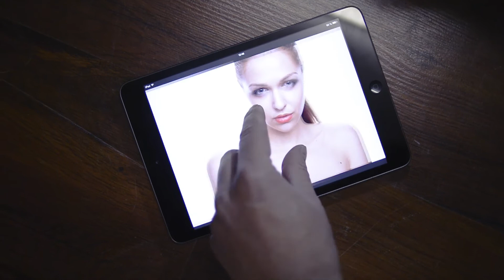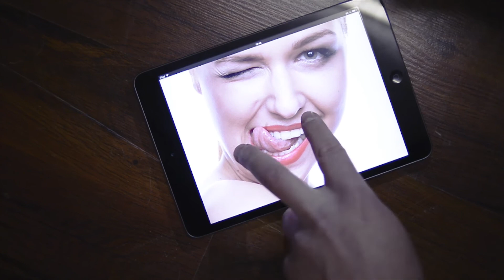Backstage video Lucie Kovandová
Oldřich Hrb, backstage video s Lucii Kovandovou

Backstage s Luckou Kovandovou Emotikona smile

modelka: Lucie Kovandová
makeup: Simona Buchtová Make-up artist